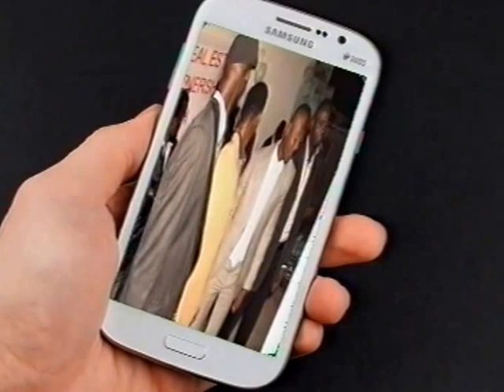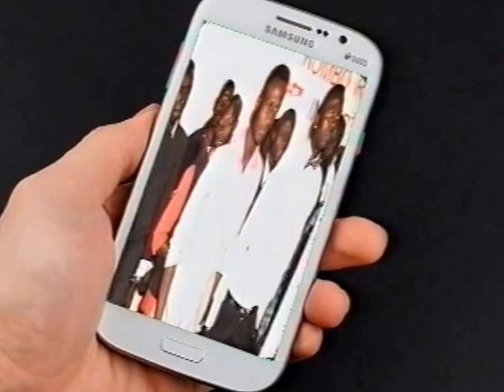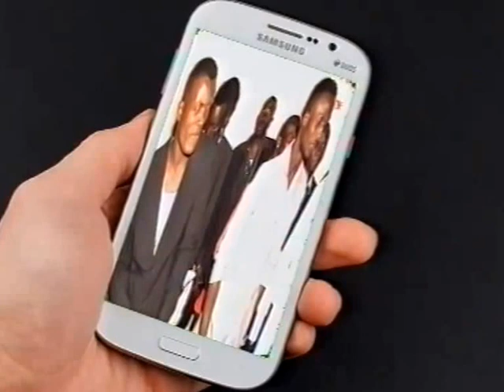Seaview Bday Bash Pt2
This is the annual Seaview Birthday Bash 2014